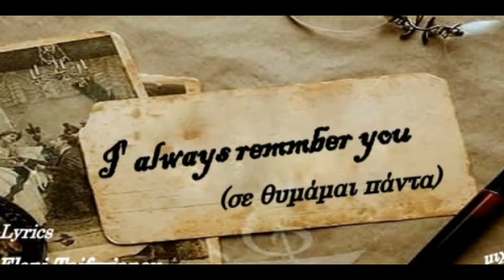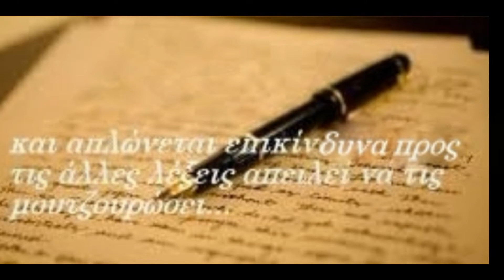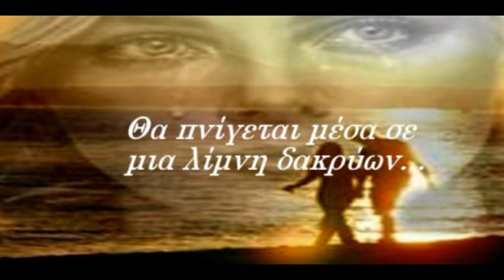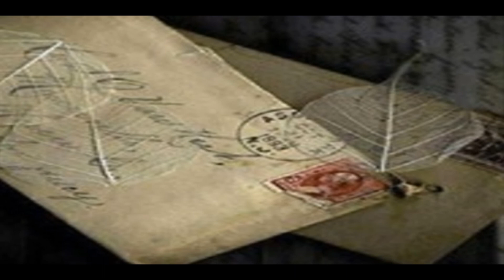I always remember you - μιχαλης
Σε θυμάμαι πάντα ..Στίχοι Ελένη Ταϊφυριανού...Μουσική Μιχάλης Ρούσσος